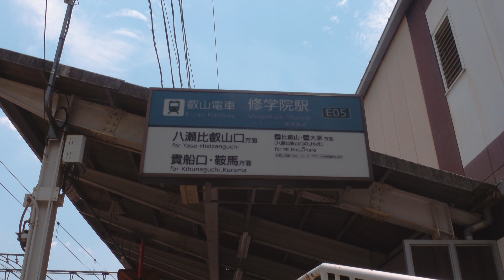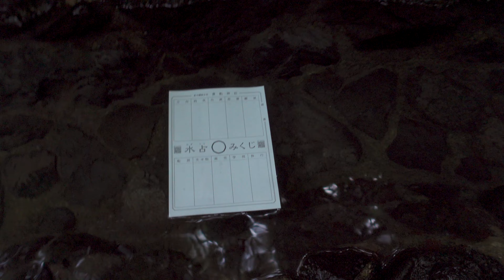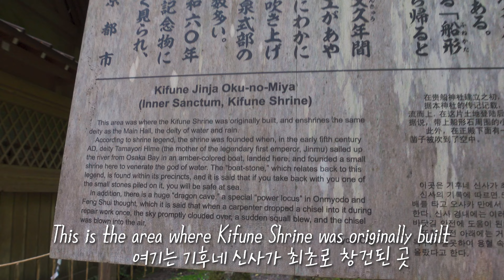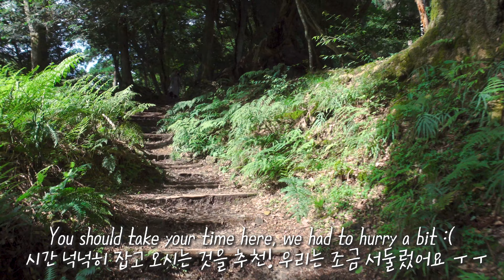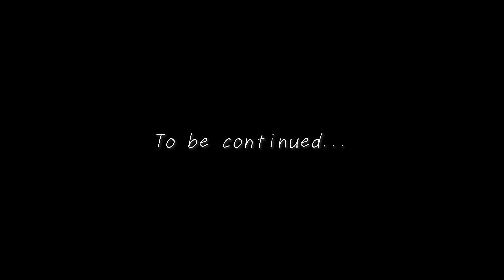교토에서 제일 가고 싶었던 곳✨⛩️기후네 & 쿠라마🌿🐉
여러분 안녕하세용!

이번 영상은 일본 여행의 두 번째 편입니다 :)
이번에는 교토 북쪽 외곽에 위치한 신비로운 산으로 여행 떠났어요💚 물의 신을 모시는 기후네 신사와  숲속에 숨겨져 있는 오랜 역사를 가진 쿠라마데라 사찰을 방문했어요.